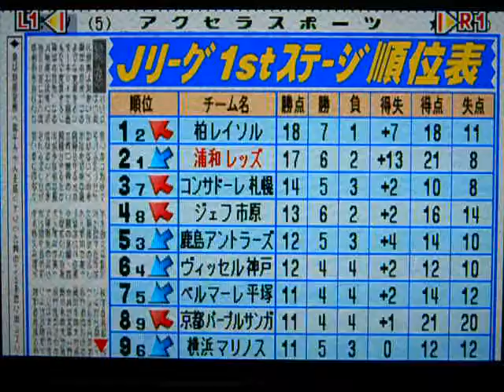‹新›コンプロ Jリーグ（4年目）1stステージ第8節 浦和レッズVS鹿島ア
1stステージ第8節
鹿島アントラーズと対戦しました。